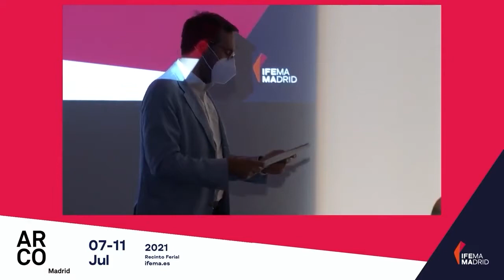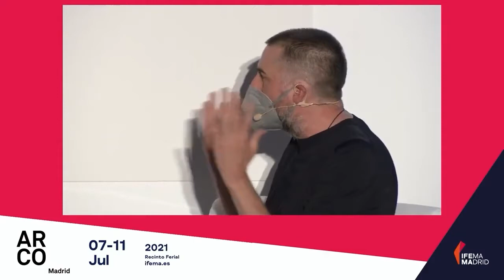"Art Fairs in Times of Change" / "Las ferias de arte en tiempos de cambio"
Talking Galleries x Foro ARCOmadrid 2021
Viernes 9 julio 2021

SESION 3: "Coleccionismo y ferias de arte"

Participantes:
Ella Fontanals- Cisneros. Filántropa y empresaria; Presidenta, Cisneros Fontanals Art Foundation-CIFO, Miami
Álvaro López de Lamadrid. CEO, Grupo Lamadrid y coleccionista de arte, Barcelona
Dani Levinas. Presidente del Consejo de Administración de The Phillips Collection, Washington.

Moderador:
Agustín Pérez-Rubio.  Historiador, docente, investigador y curador independiente, Madrid.

Sesión en español.